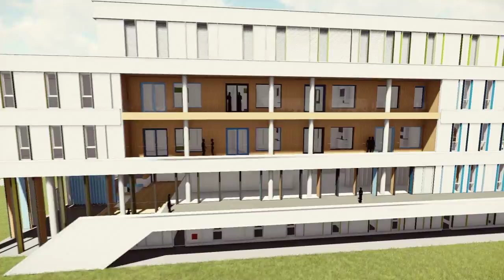Prinses Maxima Centrum voor kinderoncologie door LIAG architecten en bouwadviseurs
Het Prinses Maxima Centrum voor kinderoncologie is ontworpen door LIAG architecten  en bouwadviseurs. De 3d animatie is gedaan door Bitar. De eigenaar van de soundtrack is Audio Lounge Music en hun behouden alle rechten hiertoe.